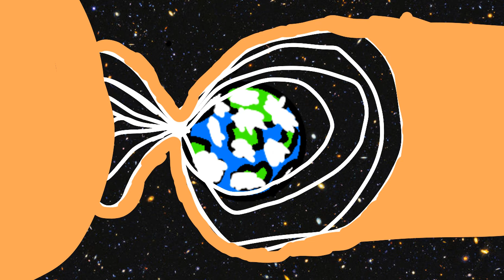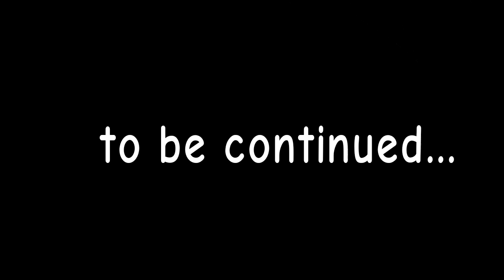space 1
explore the depths of space...